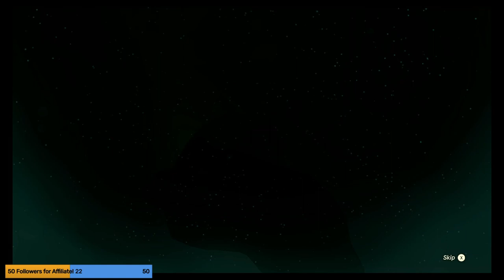Caffeinated Gaming With the Red Foxx: Stream 024 - The Legend of Zelda Tears of the Kingdom 09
We decided to go after Kohga in the Depths, and after a bit of unfocused wandering, a terrifying fight with a gigantic Frox, getting turned around in the wrong direction, we finally meet up and have a LONG and frustrating battle with the red-clad moron!